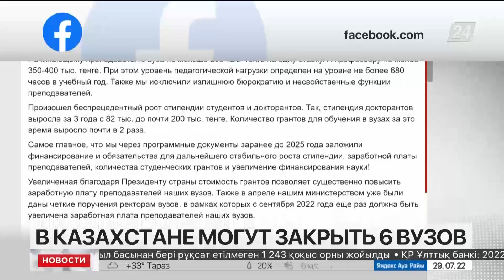Шесть вузов могут закрыть в Казахстане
В Казахстане могут закрыть 6 высших учебных заведений, передает корреспондент «Хабар 24».